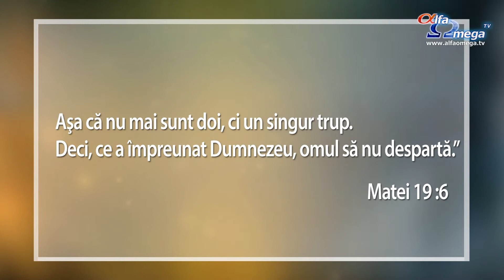Familia - pr. Ioan Chisarau